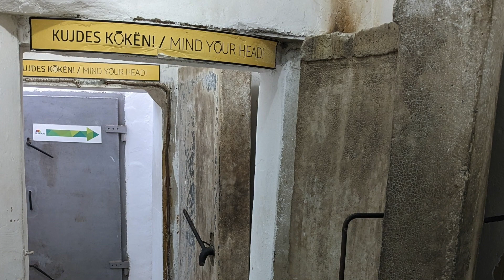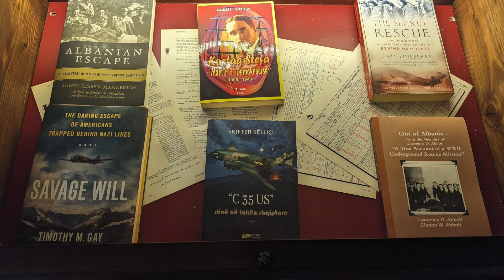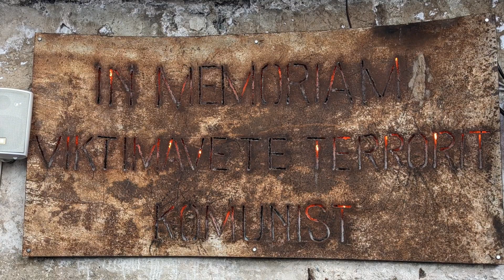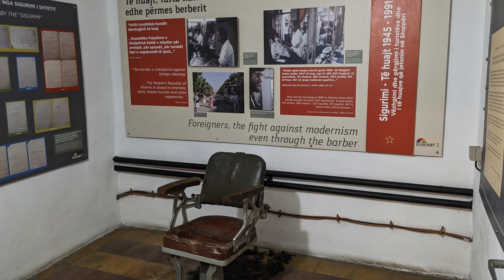Bunk'Art Museums In Tirana, Albania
Enver Hoxha had thousands of bunkers built throughout Albania during his rule.  Today, two of these have been converted into museums that tell about Albania's communist past.